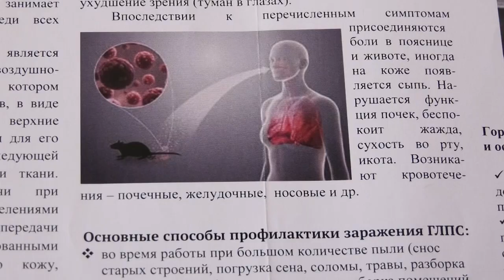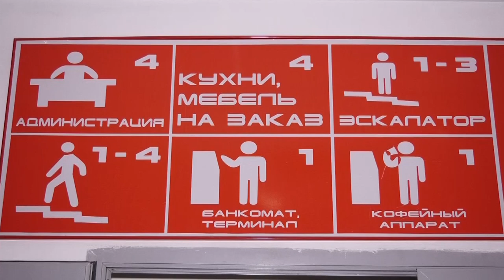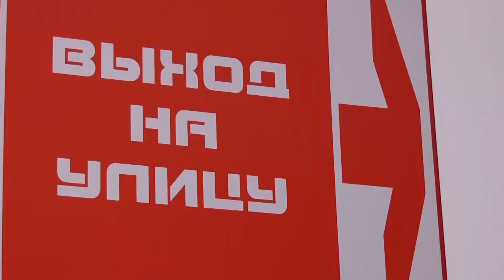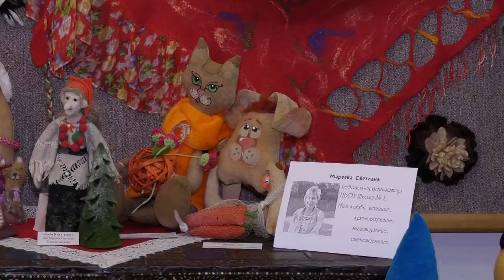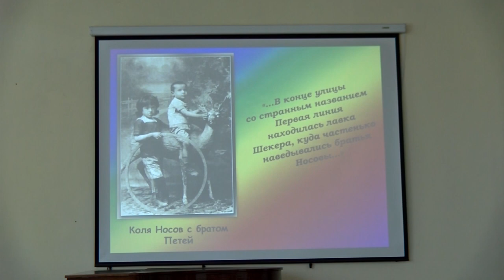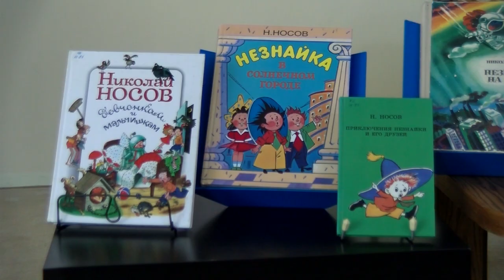Новости Сарова. Итоги недели 25.09. – 29.09.